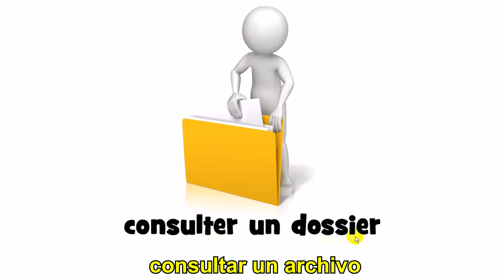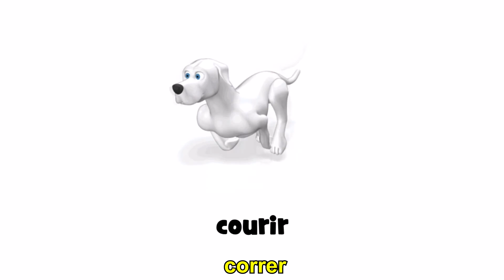Aprende 1000 verbos y frases en francés # Episodio 7